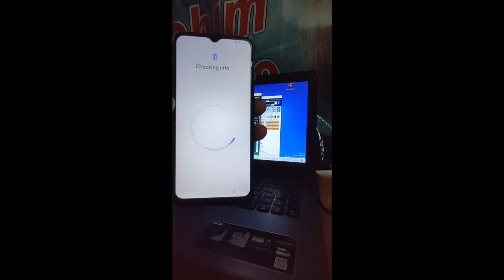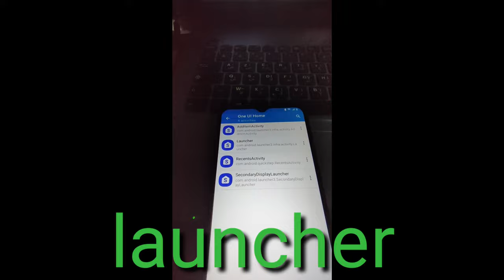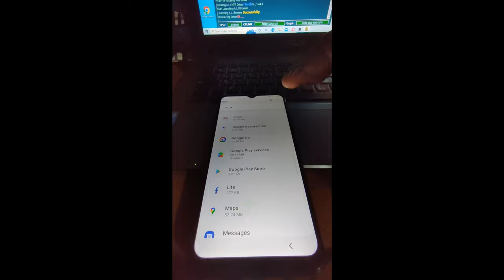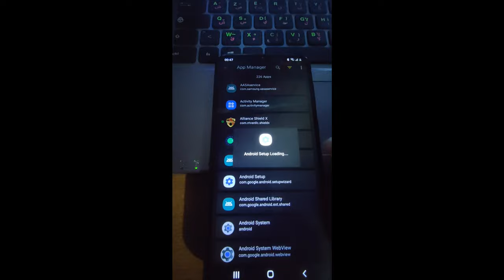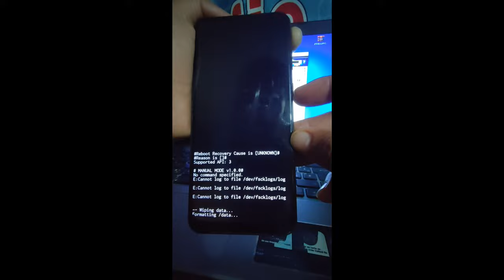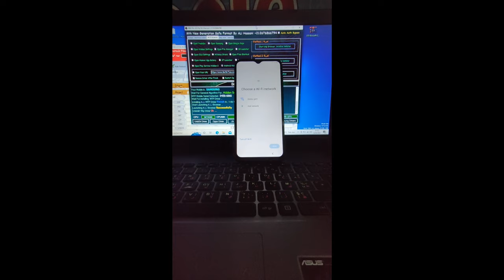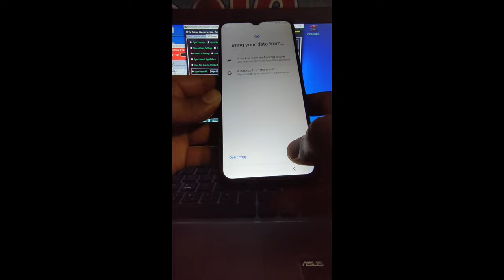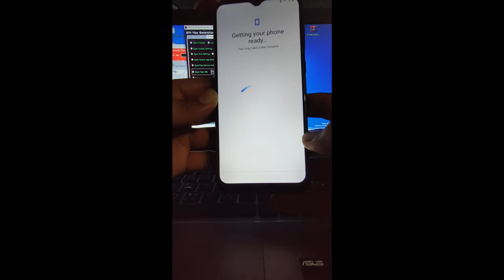a03core frp bypasse by Muslim odin mtk pro v9.0